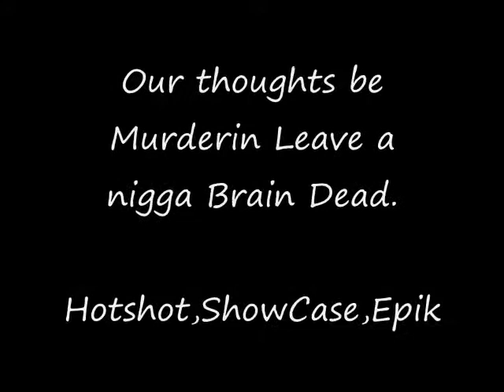SJBF Trnk party [Never b4 seen]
SJBF Trnk Party 2010 Last Jerk video Only seen on Facebook never Youtube.